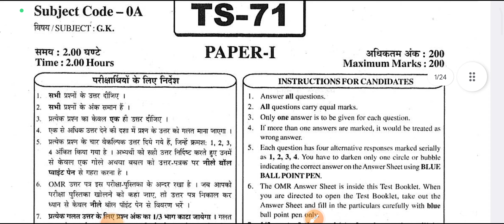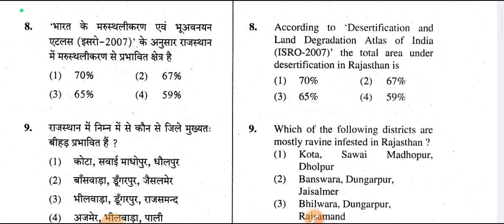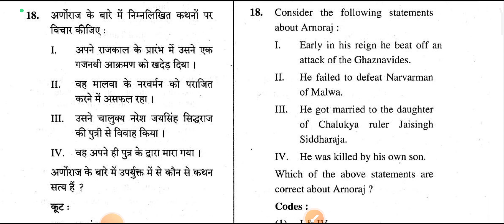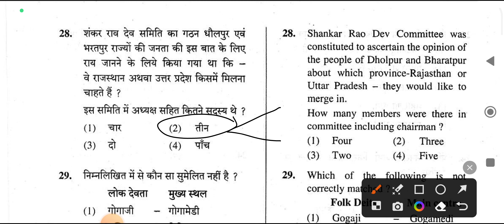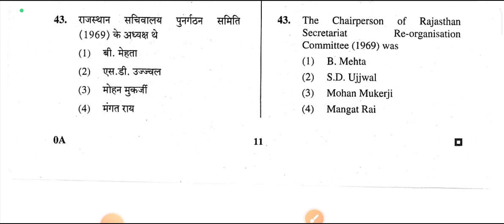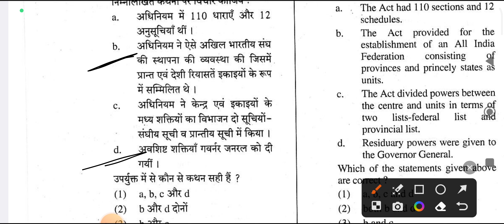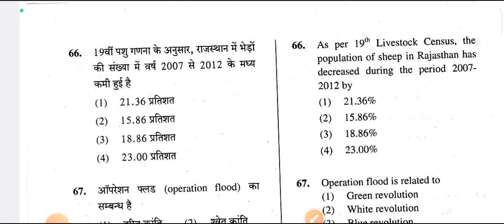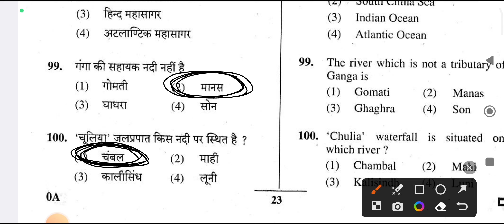ll RPSC old question papers ll आगामी exam के लिए रामबाण short नोट्स बना लो ll 👉 52